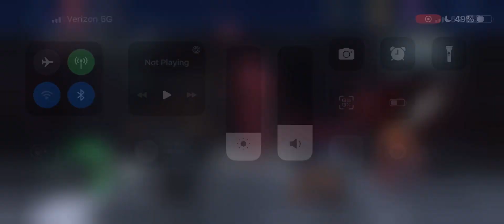1billion in damage cleanup Pip with HBHQ/Zatanna team puppet L10 and Dark metal cards L9